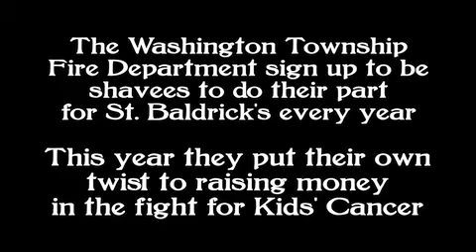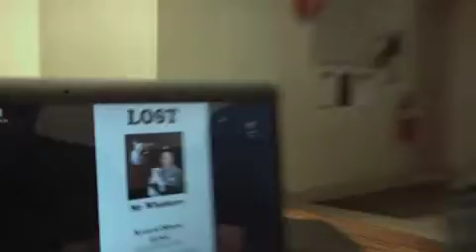St. Baldrick's Romeo 2012 PSA featuring the Washington Township Fire Department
Community involvement plays a big part in this year's St. Baldrick's event in Romeo, Michigan.